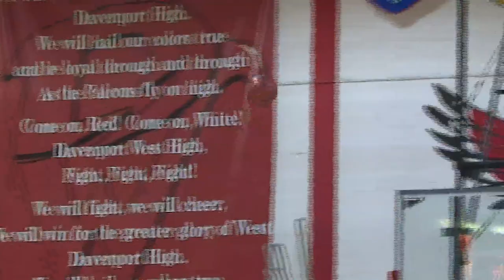The Score - High School Basketball Week 2 (Part 1)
All the high school hoops highlights, Stocking stats, and more from both sides of the river.